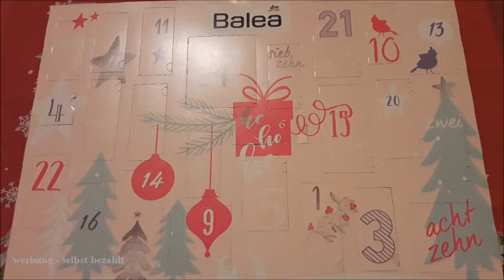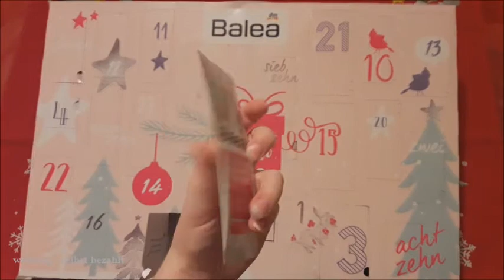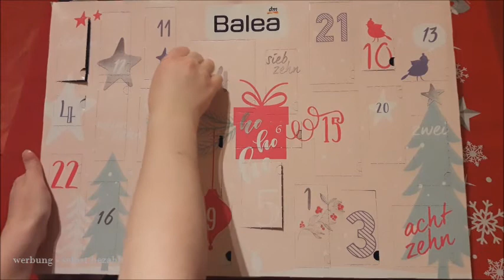Balea Adventskalender | Türchen 7-12 | FranzisPflegeKiste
____________Öffne Mich_____________

Ich habe heute Videos zum Thema Adventskalender für euch 😉 In diesem Video packe ich zusammen mit euch den Balea Adventskalender aus, also Türchen 7-12 😉

Bis Bald,
Eure Franzi 💋

 *Meine Sozial Media Seiten*